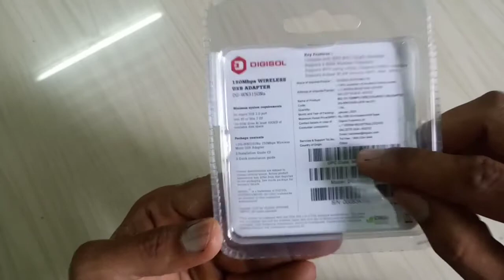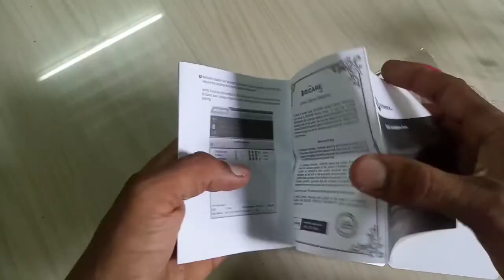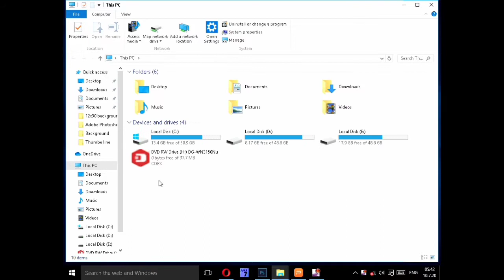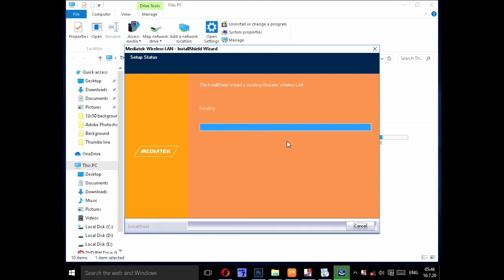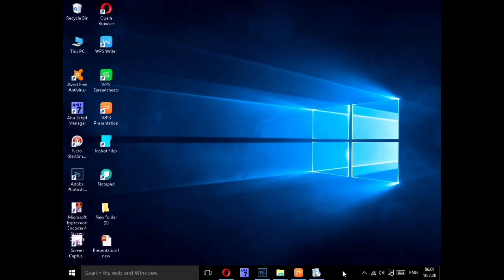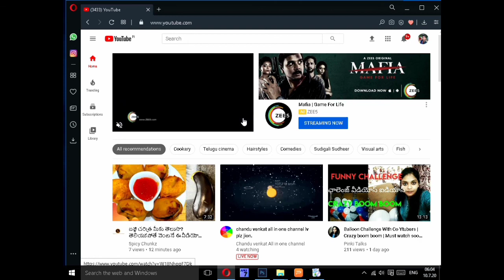Digisol wifi adapter full video